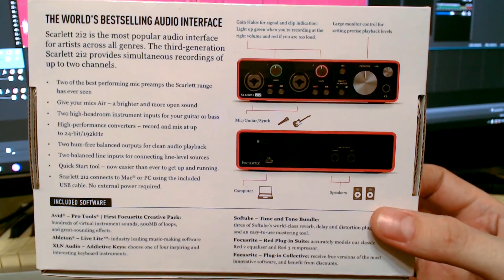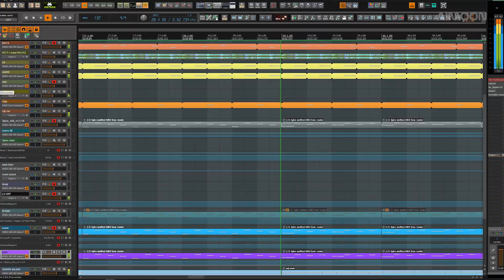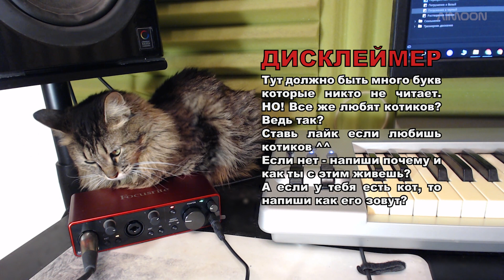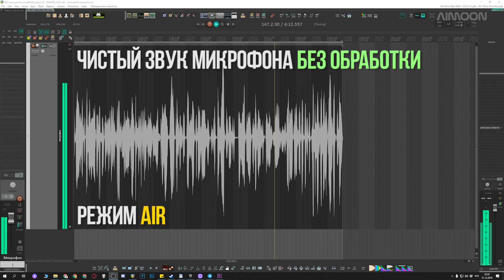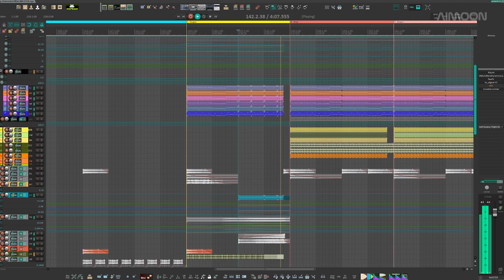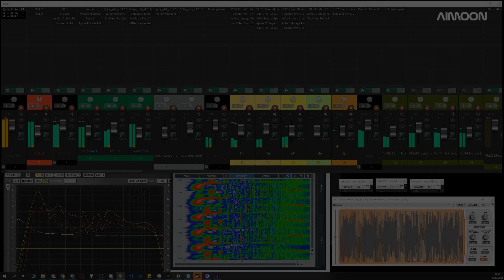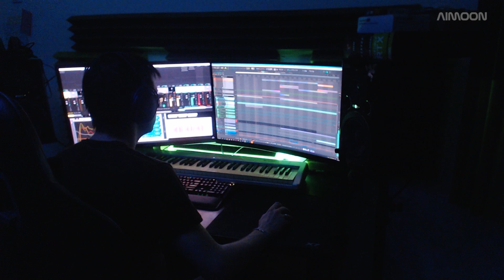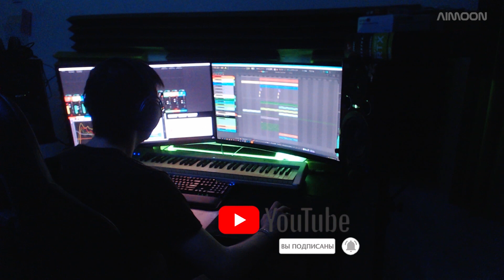Обзор Focusrite Scarlett 2i2 3rd Gen. Зачем покупать звуковую карту? [ENG SUB]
Обзор аудио интерфейса от Focusrite - Scarlett 2i2 3rd Gen сравнение с ESI JULI@ и встроенным в материнскую плату звуком Realtek HD Audio на Asio4All

Содержание:
00:00 Введение
00:21 Характеристики и внешний вид
01:52 Комплектация
02:52 Дисклеймер
03:33 Мои причины для апдейта, сравнение со старой картой
05:05 Про микрофон
05:28 ТЕСТ микрофона
05:45 Стабильность работы
06:14 Громкость
06:46 Качество звука
08:12 Производительность
09:43 Выводы